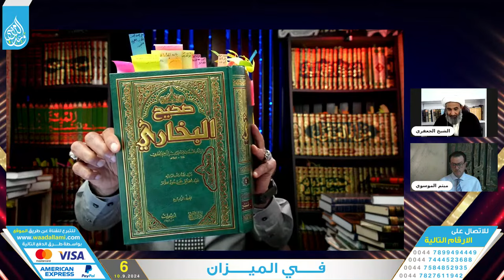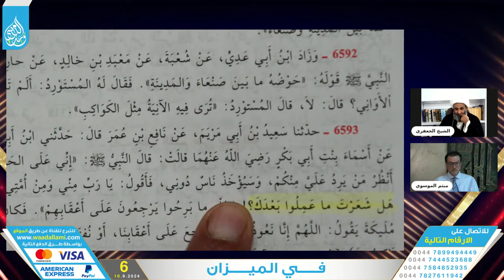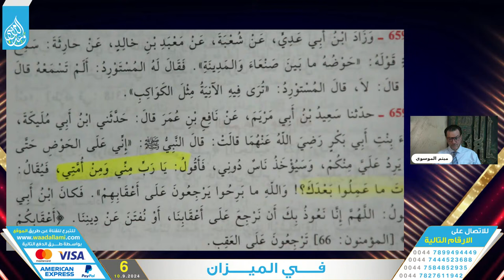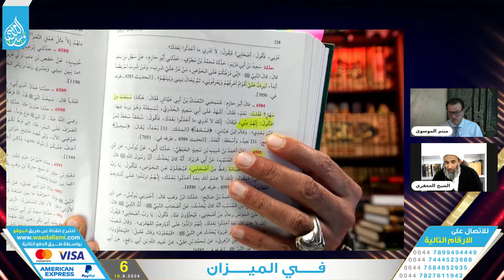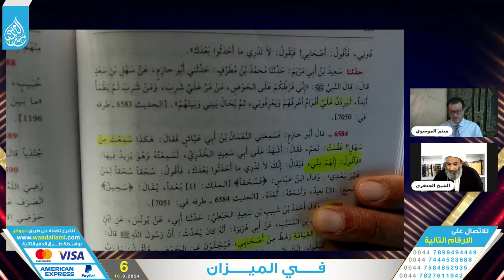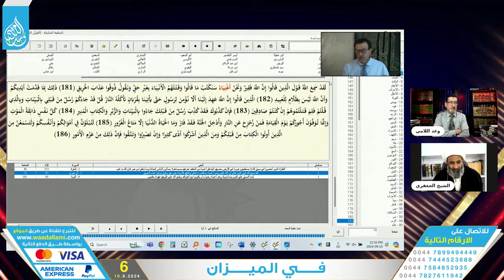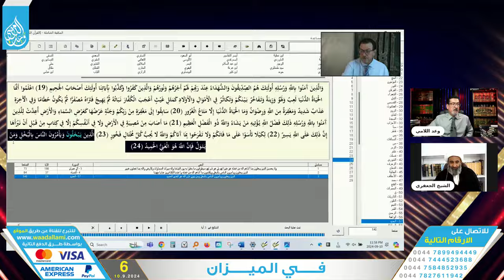ٰابو عمر المصري يحاور في عدالة الصحابة